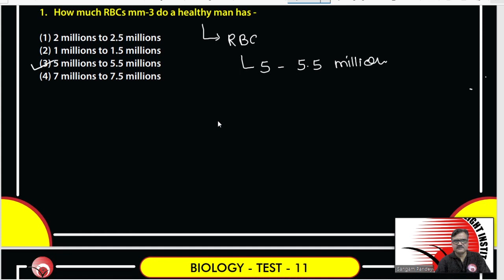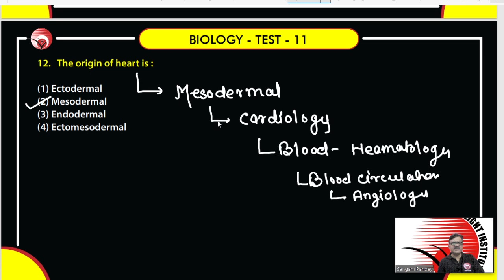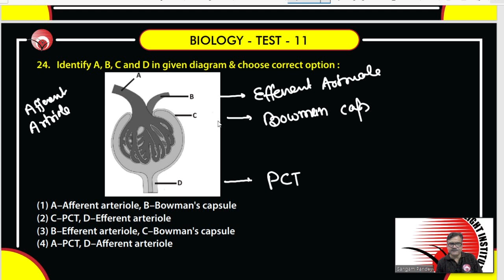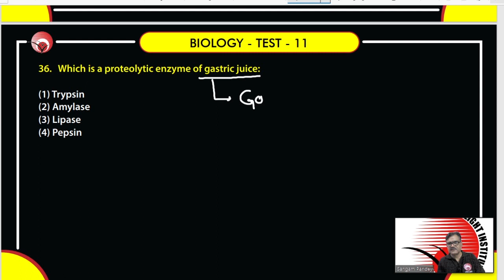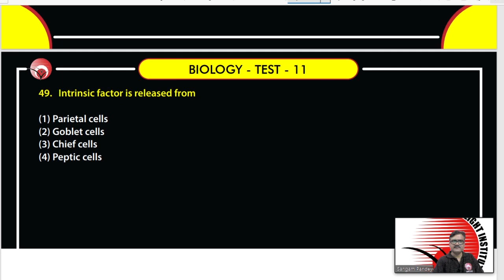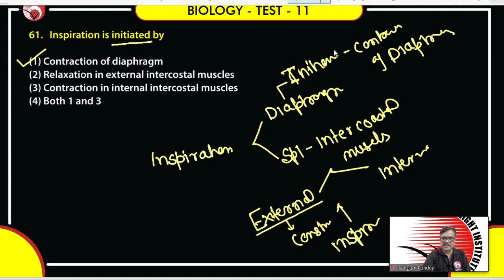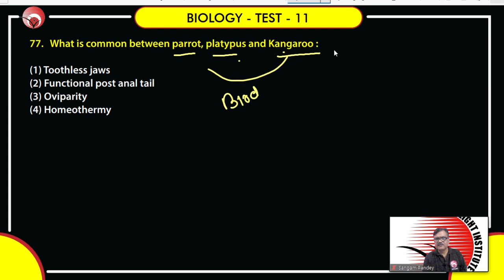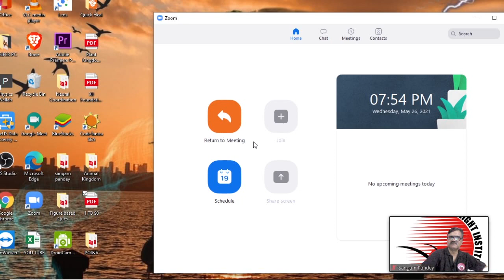All India Bio Topic Test Series Test 11 (Part 1) | Biology Paper Discussion | Sangam Sir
In this session, Sangam Sir discusses Biology questions and solutions of All India Bio Topic Test Series Test 11 of New Light NEET which was conducted on 26th May from 2-4 PM. All India Bio Topic Test Series Test 11 covers the important topics of Biology the NCERT XI UNIT V (Human Physiology) for the NEET exam. Join the live session at 7:00 PM to learn & understand the most important questions of Biology the NCERT XI UNIT V (Human Physiology) for the NEET 2021 exam.

🚀 Target NEET 2021 Test Series
👉 Total 24 tests(topic wise and full syllabus)
👉 Available in online/offline mode
👉 Test 2- 11th April 2021